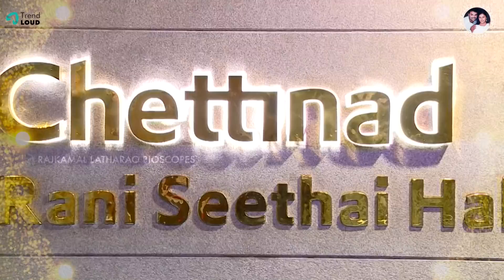அரங்கேற்ற வாசலில்🎉 - Part 1 | Wishes for Lara & Raga by Their Well Wisher | Arangetram Exclusive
Here is the Arangetram Exclusive Series "அரங்கேற்ற வாசலில்🎉 - Part 1 | Wishes for Lara & Raga by Their Well Wisher".